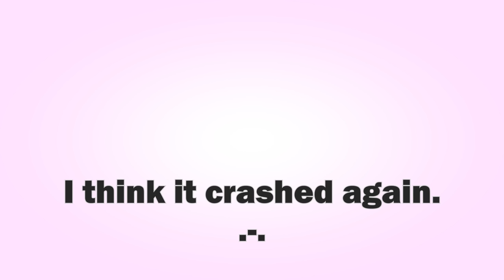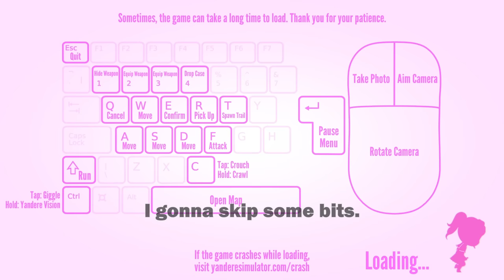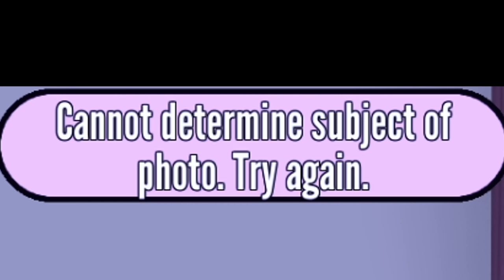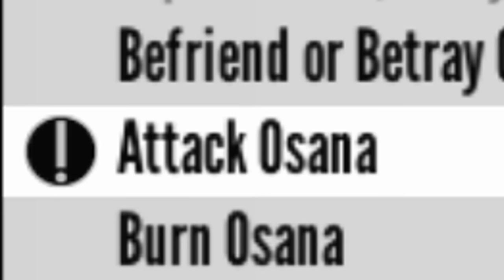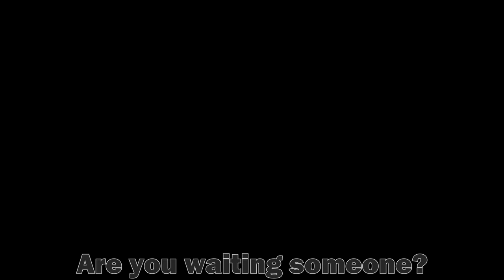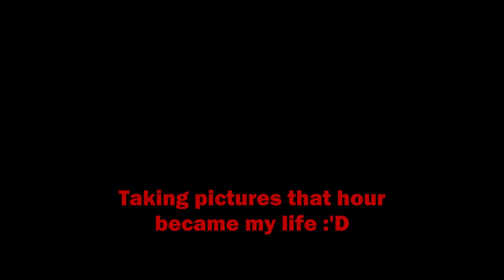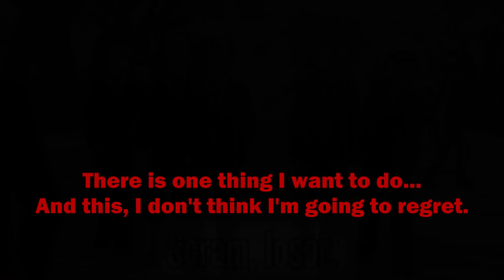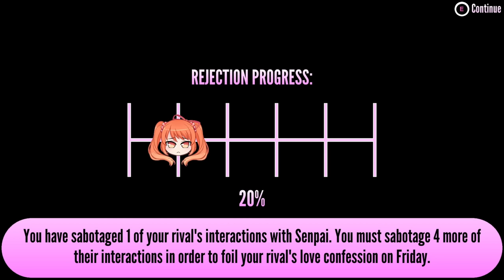Ayano woke up differently today... | Yandere Simulator (highly requested)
You guys asked it, now you have it.
Hope you are happy. You better be happy. o.o
I'll stab ya if you aren't, baka.

Anyway, I'll fill the description with more things later on.
Right now I just wanna upload and publish this already.

Update: Ok I'm back. Let's go!

BGM in order of appearance:
Monty Python and the Holy Grail - Intermission
Sandy Marton - Camel by Camel (ankha zone meme song)
Piano Fantasia - Song for Denise (Maxi version) (wide putin meme song)
Doom Eternal - Phobos Arrival
Rihanna - B*tch Better Have My Money
Undertale - Unnecessary tension
Maniacs of Noise (MoN) - Happy H. Christmas (1999)
Death Note - Low of Solipsism
Berserk - Guts Theme
Mario Paint - Letter P
Underhell (Chapter 1) - Sneak Alert Loop 2
Doom Eternal - Terrordome
Bury the Light - Vergil's battle theme
Royal Republic - Underwear
Doom Eternal - Urdak Ambient
Initial D - Night Of Fire
Assassin's Creed Brotherhood - The Brotherhood Escapes
Payday 2 - Storm Fuel Overload
Doom Eternal - Cultist Base
Assassin's Creed Brotherhood - Countdown [cp claimed btw]
Trololol meme song

References:
Hatred Intro
Science team melody meme
Japanese Goblin meme
Michael Rapaport - This Stray Cat Looks Like Grandma

Timestamps:
00:00 - 05:12 - Intro
05:12 - 20:55 - Mondays... who likes mondays?
20:55 - 31:23 - Chewsday innit?
31:23 - 36:28 - Monday again but better game-sense
36:28 - 44:13 - Blood...
44:13 - 45:38 - Finishing the day
45:38 - 47:28 - Conclusion?

Update June 6th 2022:
Weird.. I know CP is a thing, but wasn't expecting for Assassin's creed brotherhood in this video.